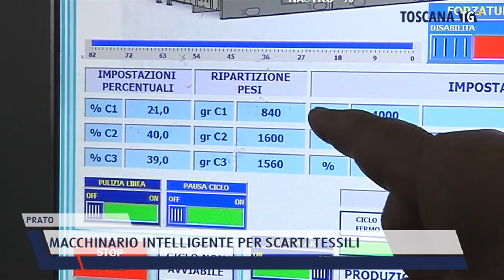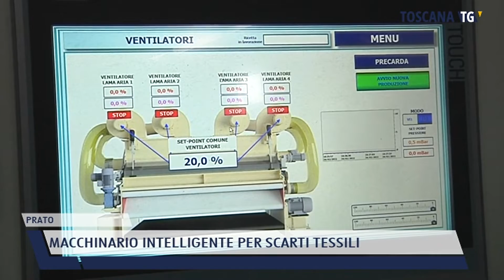2022-02-25 PRATO - MACCHINARIO INTELLIGENTE PER SCARTI TESSILI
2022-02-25 PRATO - MACCHINARIO INTELLIGENTE PER SCARTI TESSILI